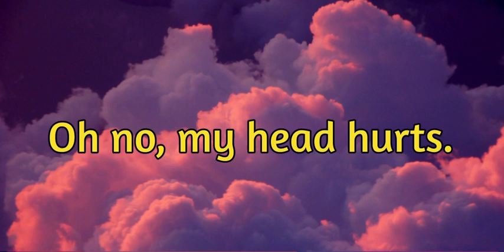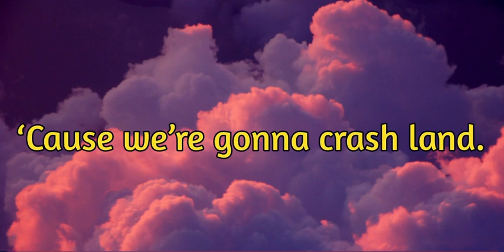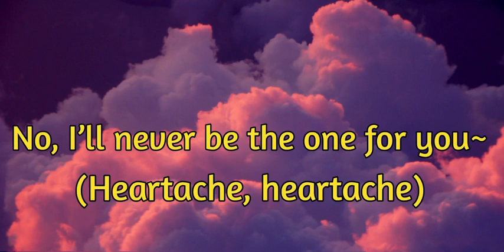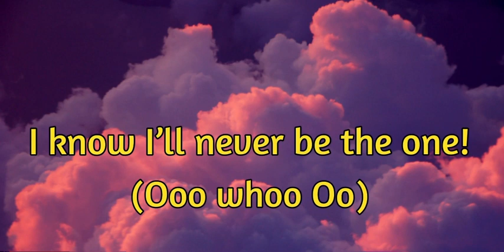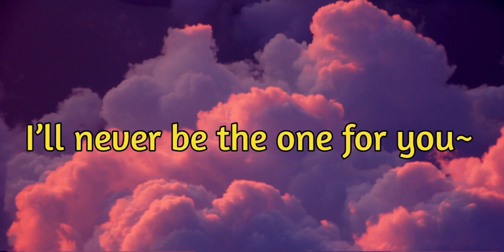Heartache - Hot Freaks (Lyrics)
Lyrics:
What you feel when you fall in love
You don't want to think about all potential outcomes
For every hundred thousand good connections
Five hundred thousand hearts break, why does that happen?
Sometimes I feel so unsure
We can't just back off right now
I know what it's like to be alone
Oh no my head hurts (Heartache, heartache)
Oh no this will never never work (Heartache, heartache)
I know I'll never be the one
I know I'll never be the one for you (Heartache, heartache)
Trying hard to prepare myself
'Cause we're gonna crash land
Yeah we're gonna hit dirt
Try to think of other girls I like
But I'm coming up with nothing
I don't feel right
It's gonna feel so awful
It's gonna be like the flu
Oh no it'll never never work (Heartache, heartache)
I know it'll never never work (Heartache, heartache)
I know, I know, (Heartache, heartache) I know I'll never be the one
I know, I know, (Heartache, heartache) I know
I'll never be the one for you
(Heartache, heartache)
(Heartache, heartache)
(Heartache, heartache)